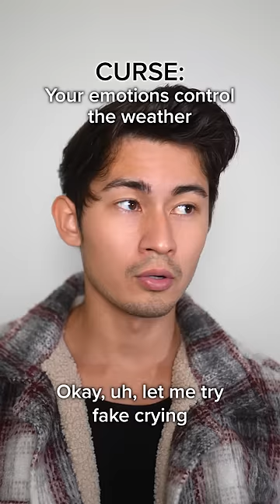POV: You get a different curse every day... Pt. 2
Hey Ian Nation! What do you think is gonna happen next?